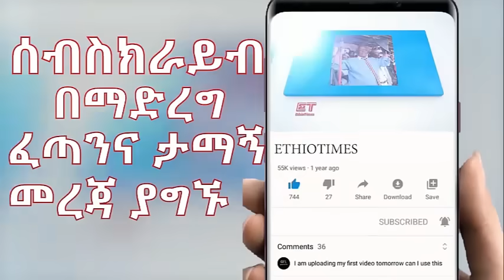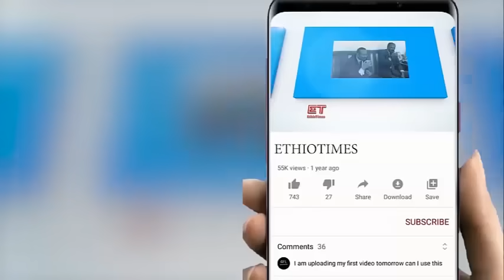Ethiopia: ሰበር ዜና - የኢትዮታይምስ የዕለቱ ዜና |በመሀል አዲስአበባ አሳዛኝ ክስተት|7ቱ ተገደሉ ከ170 በላይ ታሰሩ|የሰራተኞች ዉጤት ይፋ ተደረገ